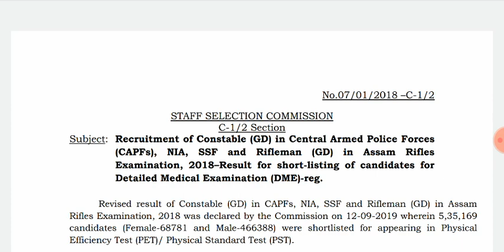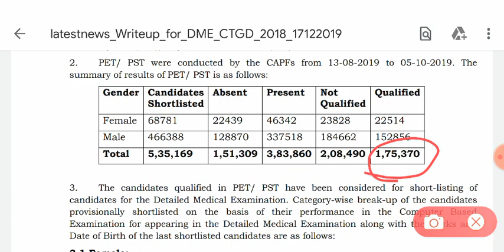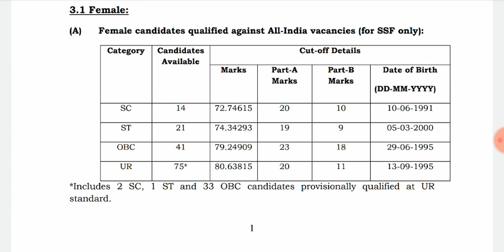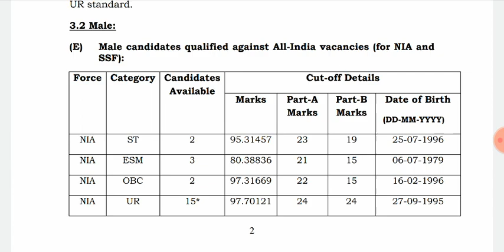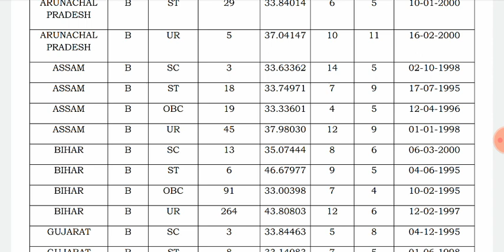DECLARATION OF RESULT OF PET/PST TO CALL CANDIDATES for (DME)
అందరికీ నమస్కారం మీకు SSC GD CONSTABLE   కి సంబంధించిన ఎటువంటి వివరాలు మరియు doubts ఉంటే పూర్తి స్థాయిలో తెలుసుకోవాలి అని ఉంటే దానికి సంబంధించి నాతో మీరు మాట్లాడాలి అంటే కింద ఉన్న Details ని ఫాలో అవ్వండి

📱📱📱📱PHONE GUIDE📲📲📲📲

నేనే మీకు call చేస్తాను...

follow link

ANY time 📞📞📱📱📞📞📱📱Me

మీ లక్ష్య సాధనలో భాగంగా.

👉ADMIT card for ssc gd medical examination available soon